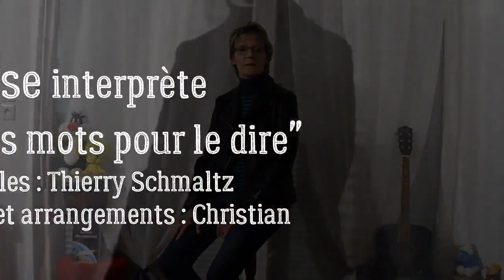Plus les mots pour le dire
Lise interprète " Plus les mots pour le dire". Musique de Christian, parole de Thierry Schmaltz. Une très belle chanson tout en douceur avec une belle histoire.